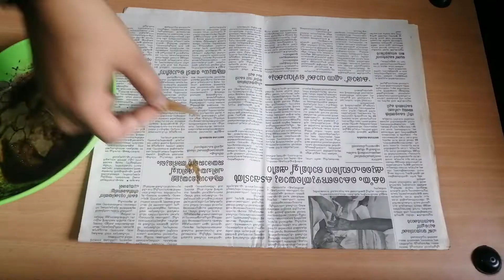Bottle Craft # Bottle Craft with Coffee Powder / Easy Bottle Decoration